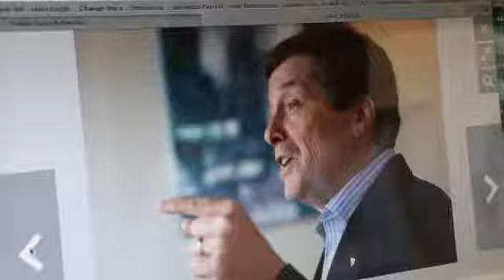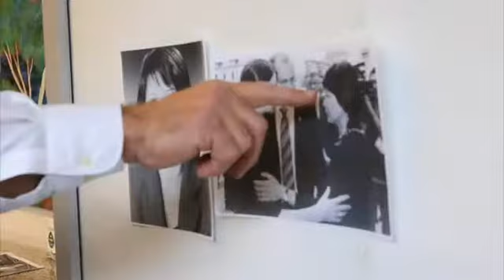Reading the faces of the Mayoral candidates